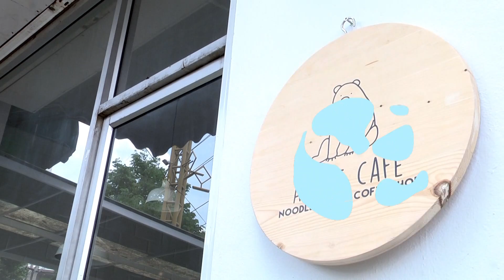ไปด้วยคนดิ : ซุปตะพาไปบุกร้าน Ally's Cafe ของ เอิ๊ต ภัทรวี (Part 1)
ช่วง "ไปด้วยคนดิ " เดินไป คุยไป แบบเพื่อนสนิท กับประเด็นของศิลปินที่พิธีกรจับกล้องถ่ายศิลปินด้วยตัวเอง บรรยากาศแบบเพื่อนสนิทพูดคุยกันแบบเปิดใจ
ติดตามรายการ Live@G ทุกวันจันทร์-ศุกร์ เวลา 19.00 น. ทางช่อง FAN TV ช่องนี้มีเพลงเยอะ!

รับชมได้ทางกล่องรับสัญญาณ GMMZ หมายเลข 49 และ แอพพลิเคชั่น GMMZ